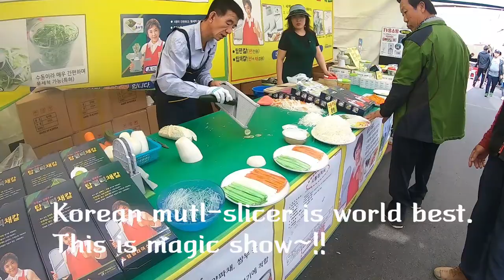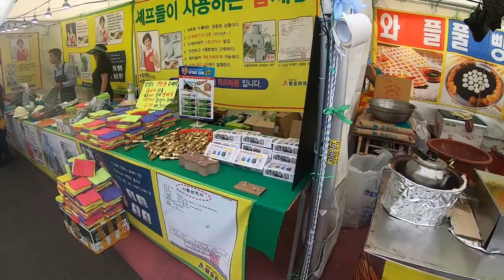Festival Korea Sandlance, country market, South Korea (속초 양미리축제를 가다~!!)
The festival has a full of food and sights.
Let's Go Festival 2019 Korean sandlance.
재미에 멋과 맛을 더한 일품 축제~!!
속초 양미리 축제~!! 미리~~ 미리~~ 다녀오세요.